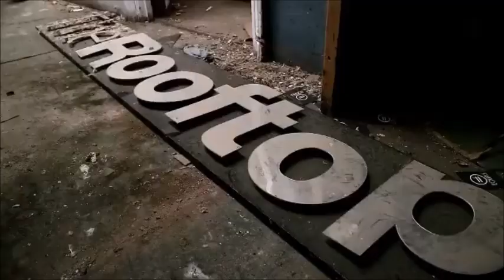lugubre mais beau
sur des lieux mystérieux ou étrange